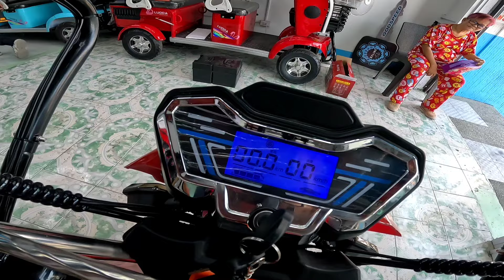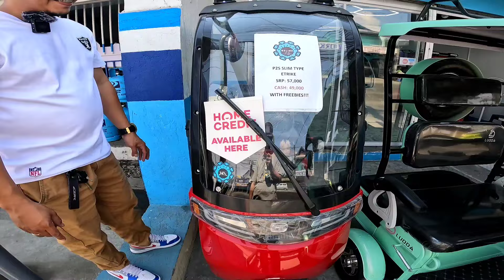PARANG ARAW ARAW NAKA SALE SA SOBRANG BABA NG PRESYO! HEAVY DUTY AT QUALITY MGA E-BIKE DITO!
KELINE BIKES & E-BIKES
ADDRESS: 02 89 MCARTHUR HIGHWAY BIÑANG 1ST BOCAUE BULACAN